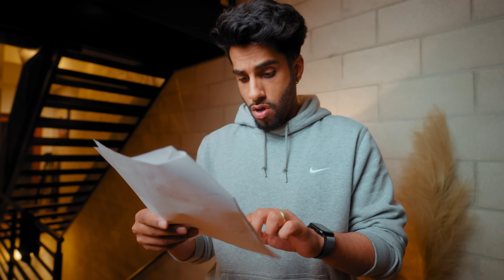When Your Girlfriend Is An Actress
when you realize the person your girlfriend's acting partner is a GUY instead of a GIRL... is she cheating or just acting? you decide...